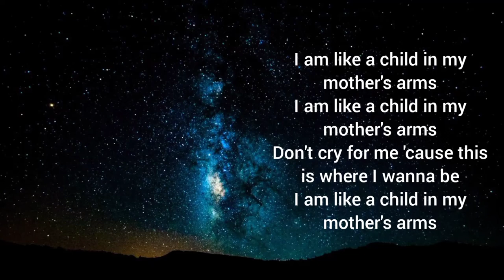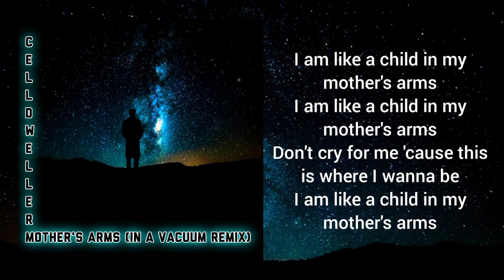Celldweller Mother's Arms (in a vacuum remix)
0:01 Celldweller
0:09 in a vacuum